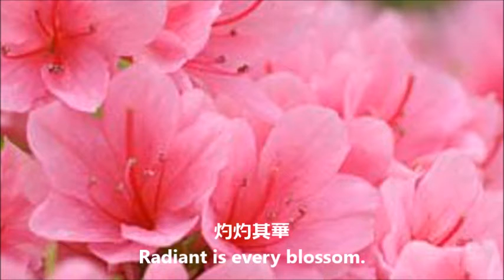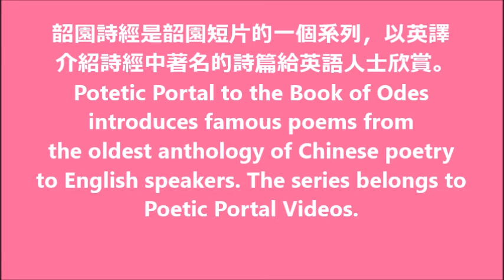The Pulchritudinous Peach Tree (桃夭), from the Oldest Anthology of Chinese Poetry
This short video, with beautiful images of peach blossoms, is based on a famous poem from the Book of Songs (詩經), the oldest anthology of Chinese poetry, translated into English by Crystal Tai (盧琪綺). 這部短片将詩經”桃夭“原文与英譯配上美麗的桃花影像，可讓觀眾更深刻體會其中意境。